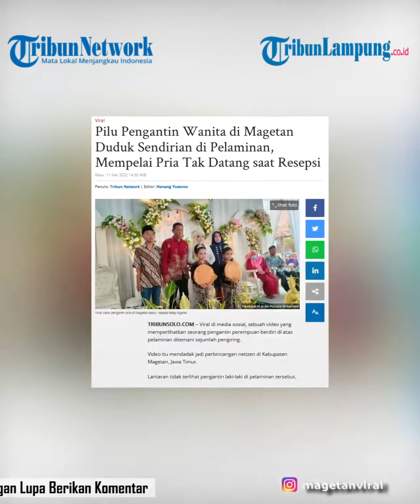Viral Pengantin Wanita Duduk Sendirian di Pelaminan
Pengantin | Pengantin Kabur | Pengantin Ditinggal Calon Pasangan | Berita Nasional | Video Viral
Video itu mendadak jadi perbincangan netizen di Kabupaten Magetan, Jawa Timur.
Lantaran tidak terlihat pengantin laki-laki di pelaminan tersebut.
Hingga berita ini diturunkan, video tersebut sudah ditonton oleh  hampir 1.000 warganet dan mendapat 123 komentar.
"Lokasi Gambiran Maospati. Magetan Magetanviral," tulis akun @magetanviral.
Dikutip dari Kompas.com, Kepala Desa Gambiran, Murjiartono mengatakan, kejadian mempelai perempuan tanpa pengantin laki-laki itu memang benar terjadi di desanya.
Resepsi pernikahan tanpa dihadiri pengantin pria tersebut terjadi pada Minggu (8/5/2022) lalu.
"Kejadiannya hari Minggu lalu, dan itu benar kejadiannya di sini,” katanya.
Menurut Murjiartono pengantin perempuan merupakan warganya.
Sedangkan pengantin pria berinisial G merupakan warga Kelurahan Maospati, Kecamatan Maospati. Dia diduga kabur dan tidak datang ke acara pernikahan.
Mujiartono mengaku tidak tahu pasti mengapa pengantin pria memutuskan tidak hadir pada pernikahannya yang digelar sejak pukul 08.00 WIB itu.
“Ijab kabul jam 08.00 WIB, resepsinya jam 10.00 WIB. Kalau alasan prianya tidak hadir di